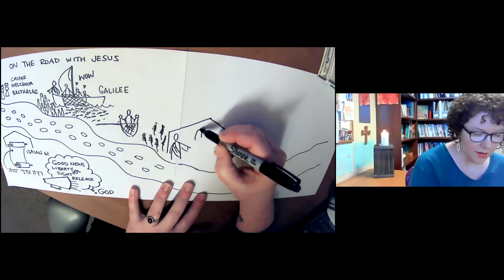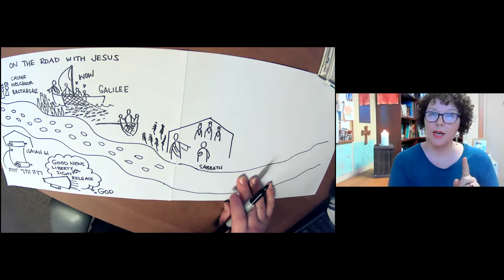On the Road with Jesus: Healing on the Sabbath - Children's Time, January 31, 2021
Jesus challenges the rules that say he can't 'work' on the sabbath.  He insists that anything done to help others - feeding them or healing them - can't be against the rules.